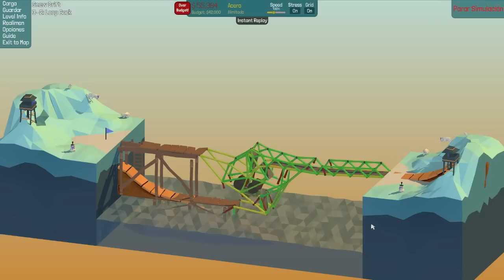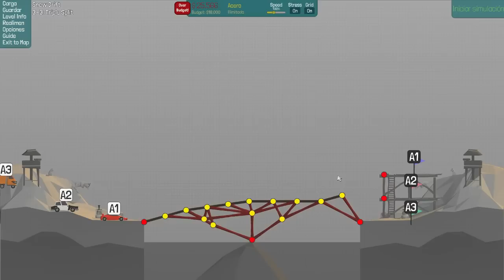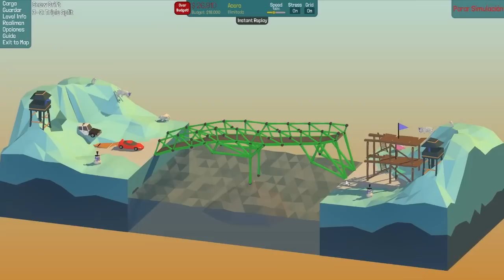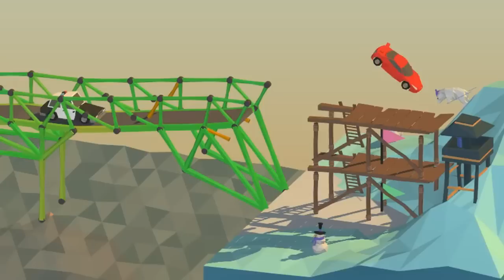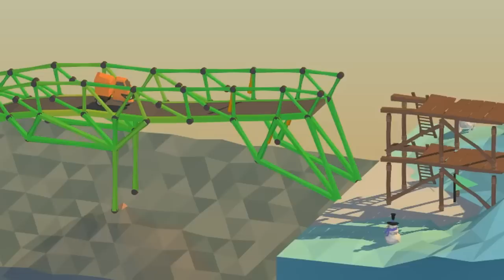TRES COCHES Y UN DESTINO | POLY BRIDGE #9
Nuevo vídeo de Poly Bridge! Intentaremos salvar a todas las familias y a todos los niñoos!! Espero que paséis un rato divertidoo!! LIKEEE!! :D